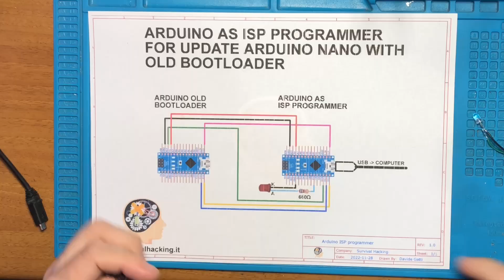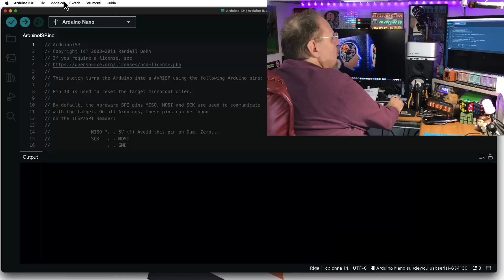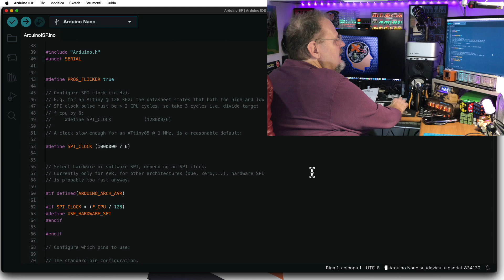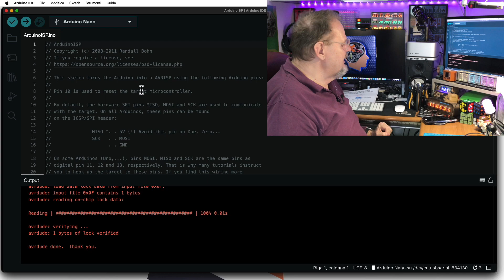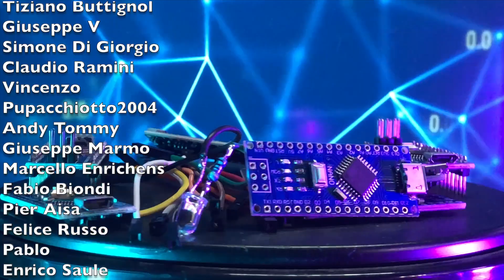SH140 - Aggiorno bootloader di Arduino nano.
Quando si comprano degli Arduino nano compatibili a basso costo, spesso vengono forniti con un bootloader non aggiornato. Di fatto non è un grave problema, ma è una seccatura dover cambiare ogni volta le impostazioni quando ne capita uno. Oggi dovendo aggiornare il bootloader di una decina di Arduino nano che mi sono arrivati, ho deciso di fare un contenuto da proporvi nel caso vi possa servire. Il tutto senza dover acquistare un programmatore, ma sfruttando un Arduino come programmatore ISP (In System Programming).

🛠 Il mio tappetino blu in silicone (Favoloso)
🛠 Piano in PEI 220mm
🛠 Piano in PEI 300mm